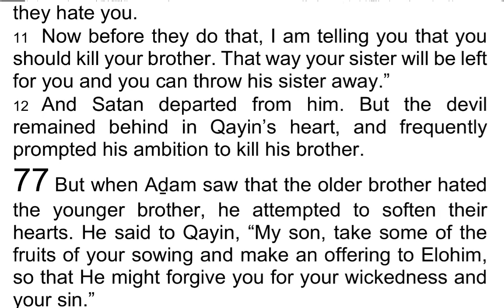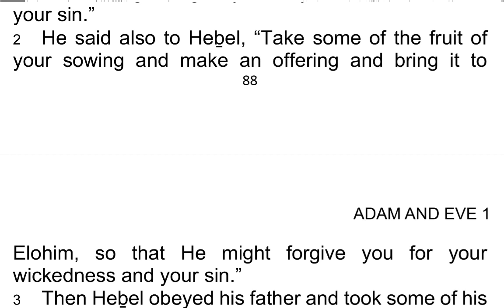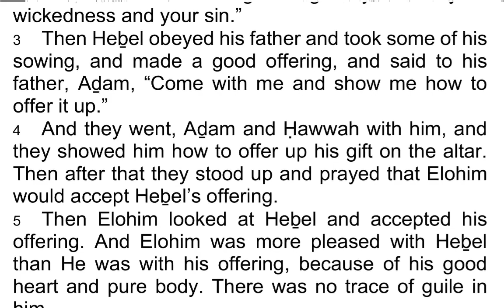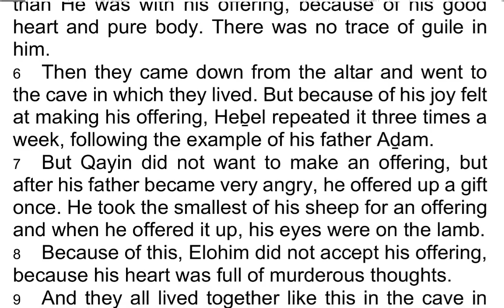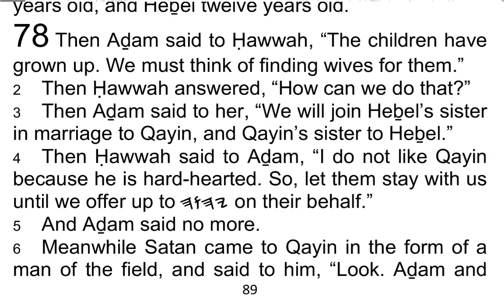The 1st Book of AḎAM & ḤAWWAH / Adam & Eve 77 - I Read My Scriptures! ❤️ 📖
Today's Reading:
1 But when Aḏam saw that the older brother hated the younger brother, he attempted to soften their hearts. He said to Qayin, “My son, take some of the fruits of your sowing and make an offering to Elohim, so that He might forgive you for your wickedness and your sin.”

2 He said also to Heḇel, “Take some of the fruit of your sowing and make an offering and bring it to Elohim, so that He might forgive you for your wickedness and your sin.”

3 Then Heḇel obeyed his father and took some of his sowing, and made a good offering, and said to his father, Aḏam, “Come with me and show me how to offer it up.”

4 And they went, Aḏam and Ḥawwah with him, and they showed him how to offer up his gift on the altar. Then after that they stood up and prayed that Elohim would accept Heḇel’s offering.

5 Then Elohim looked at Heḇel and accepted his offering. And Elohim was more pleased with Heḇel than He was with his offering, because of his good heart and pure body. There was no trace of guile in him.

6 Then they came down from the altar and went to the cave in which they lived. But because of his joy felt at making his offering, Heḇel repeated it three times a week, following the example of his father Aḏam.

7 But Qayin did not want to make an offering, but after his father became very angry, he offered up a gift once. He took the smallest of his sheep for an offering and when he offered it up, his eyes were on the lamb.

8 Because of this, Elohim did not accept his offering, because his heart was full of murderous thoughts.

9 And they all lived together like this in the cave in which Ḥawwah had given birth, until Qayin was fifteen years old, and Heḇel twelve years old.